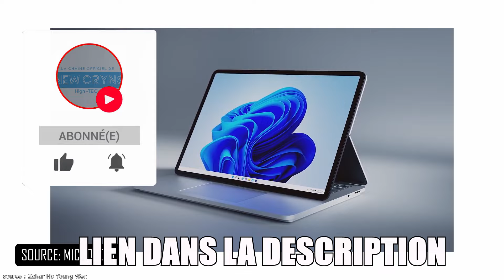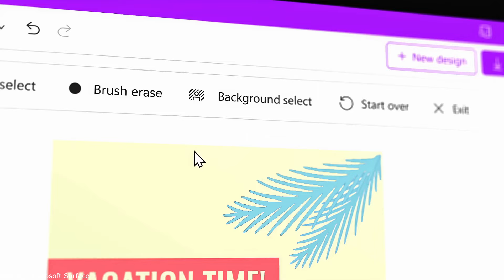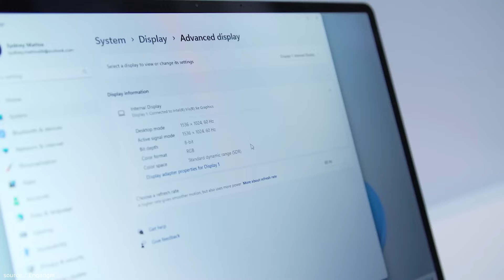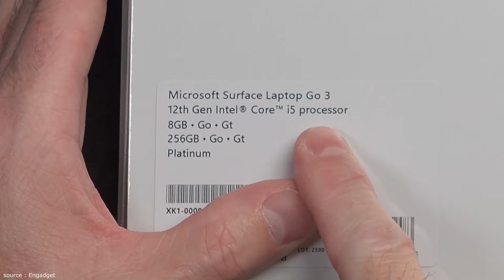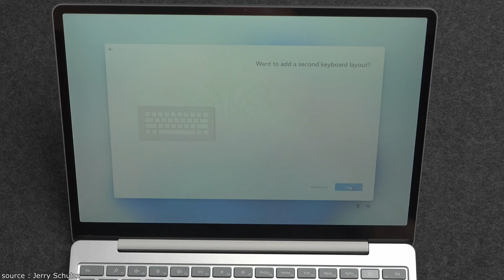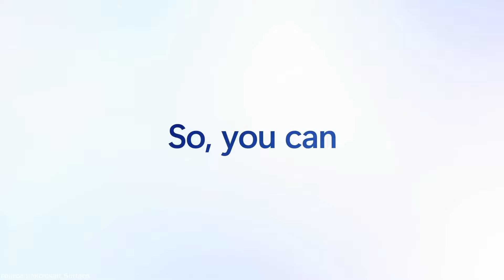Surface Laptop Go 3 : Le PC Portable à regarder AVANT d'acheter ! (pas chère)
👌🏼 Tous les liens des produits présentés ici 👇:
► Microsoft Surface Laptop Go 3

▬▬▬▬▬▬▬▬▬▬▬▬▬ MUSIQUE ▬▬▬▬▬▬▬▬▬▬▬▬▬
- summer-night-aftertune-no-copyright-music
- mihony-candy-space